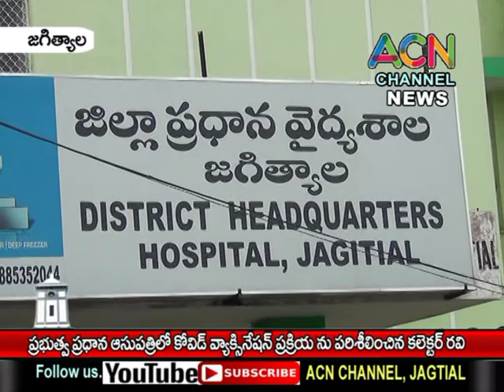జగిత్యాల జిల్లా ప్రభుత్వ ప్రధానఆసుపత్రిలో కోవిడ్ వ్యాక్సినేషన్ ప్రక్రియ పరిశీలించిన కలెక్టర్ జి. రవి